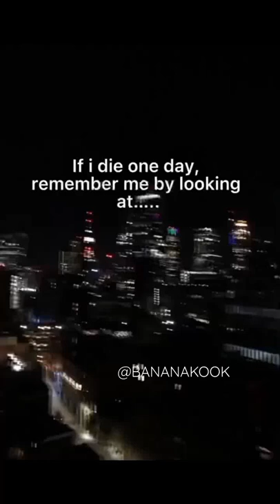if I die one day, remember me by looking at them... 😭😭